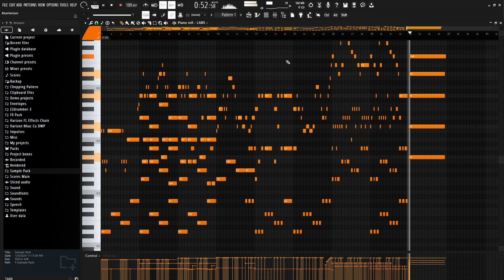I make this track with a FREE PIANO ???